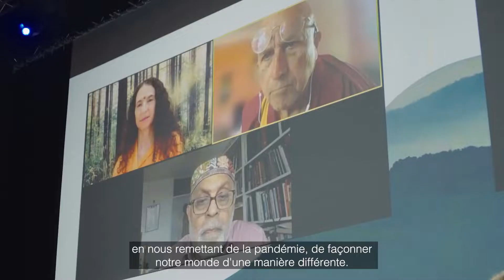Mettons-nous au travail : Congrès mondial de la nature de l'UICN Marseille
Du 3 au 11 septembre 2021, le Congrès mondial de la nature de l'UICN a réuni des scientifiques et des universitaires de haut niveau avec des dirigeants et des décideurs de gouvernements, de la société civile, de peuples autochtones et d'entreprises.

Ensemble, ils ont partagé les dernières avancées de la science de la conservation, lancé de nouvelles initiatives et décidé d'actions pour relever les défis urgents de la conservation et du développement durable.

Les connaissances partagées et les décisions prises au cours de ces huit jours ont permis de définir la voie vers un avenir durable, à l'heure de la crise du COVID-19, et de mettre en œuvre les accords historiques de 2020 sur le climat et le développement durable.